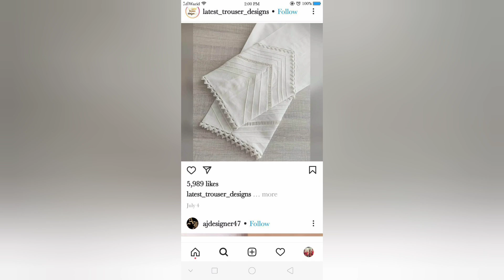trouser Design 2024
Hello friend... I will share with you most demanding Latest Khajuri Trouser Design Ideas | Latest Trouser Designs | Capri Design 2024 | Trouser Design so plz subscribe My YouTube channel @aqsaazeemwithfashion. thank you for watching my video 📸📸

trouser design
latest khajuri trouser design
trouser designs,trouser design cutting and stitching,trouser design 2023
winter trouser design
capri design,designer trouser designs
trousers design for girls

trouser design,trouser ke design
trouser designs,latest trouser design
summer trouser design
trouser designs 2023
winter trouser design
trouser design images
trouser design with lace
capri design

Latest Khajuri Trouser Design Ideas
Latest Trouser Designs
Capri Design 2024
Trouser Design
latest trouser design,trouser design 2024,trouser
design,new trouser design,latest trouser design
2024,stylish trouser design,beautiful trouser
design,trouser ke design,trouser design new
trouser designs
trouser design cutting and stitching winter
trouser design
capri design
designer trouser
designs
trouser design latest
trouser design for girls
summer trouser design
fashions flame